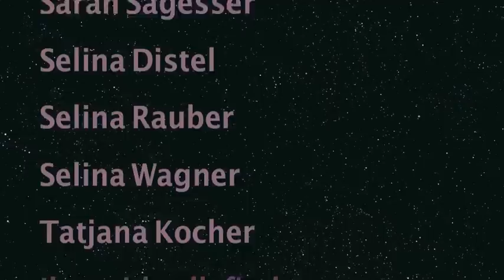Teens Bannwil @ ASHARA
Zur Erinnerung an 10 Jahre Orientalische Tanzkurse in Bannwil, für euch, Mädels :-)